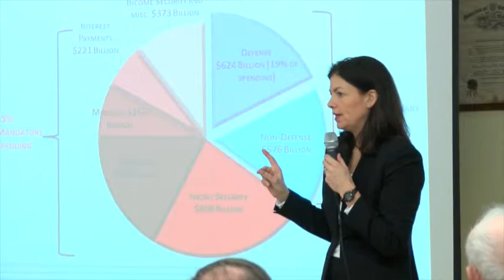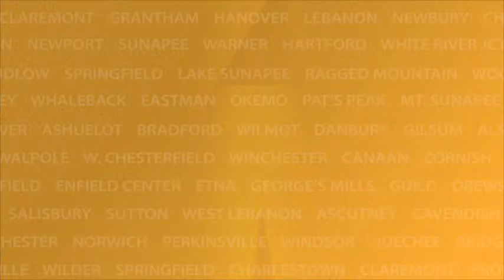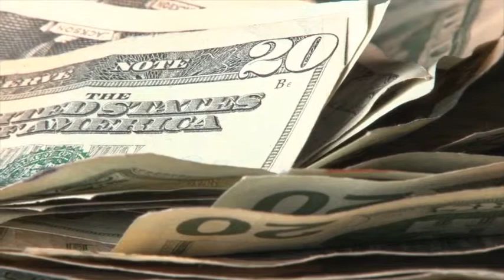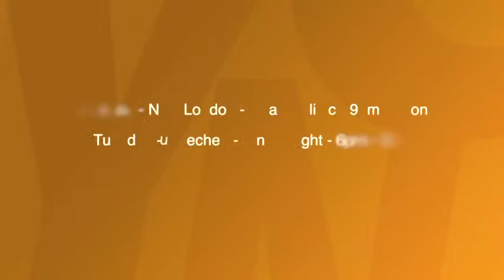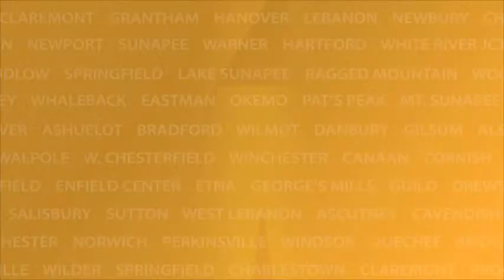YCN News Monday, January 5th, 2015